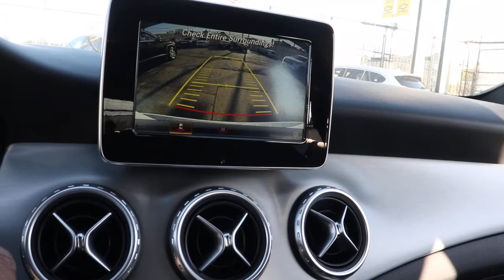2017 Mercedes-Benz GLA Near Me, Oak Lawn, Matteson, Northwest Indiana, Calumet City P21196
Cirrus White Used 2017 Mercedes-Benz GLA available in Chicago, Illinois at Kingdom Chevrolet. Servicing the Oak Lawn, Matteson, Calumet City, area.
2017 Mercedes-Benz GLA GLA 250 - Stock#: P21196 - VIN#: WDCTG4GB8HJ284839

Kingdom Chevrolet
6603 S Western Ave

2017 4D Sport Utility Mercedes-Benz GLA GLA 250 4MATIC White 7-Speed Automatic 4MATIC 2.0L I4 DI Turbocharged HUGE INVENTORY REDUCTION SALE GOING ON NOW!! NO CREDIT, LOW CREDIT NO PROBLEM . WE HAVE THE TEAM TO HELP YOU GET INTO A GREAT DEPENDABLE RIDE.